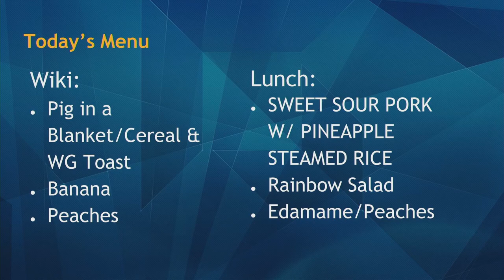09/05/2019 KVIKS Bulletin